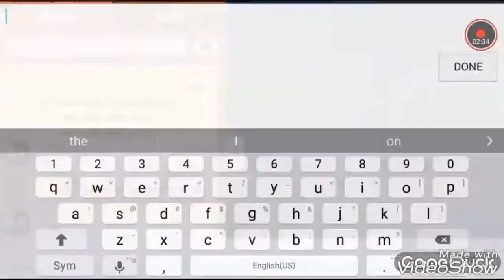Trumpy - Playing with a Subscriber -Fun Run Arena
Republican Clan